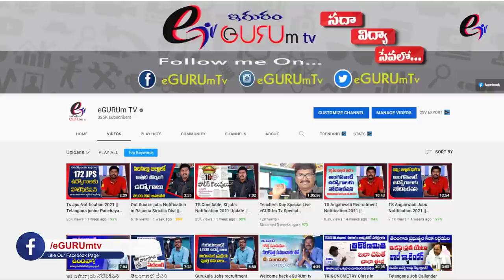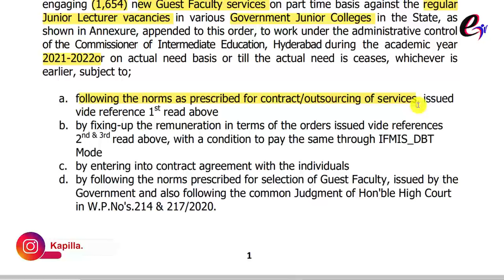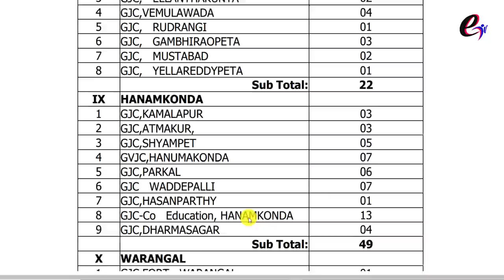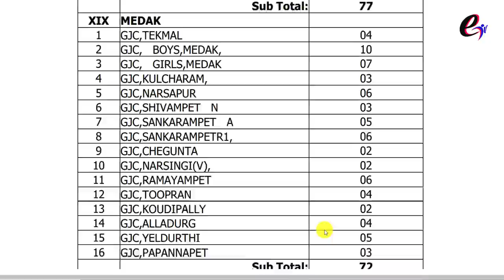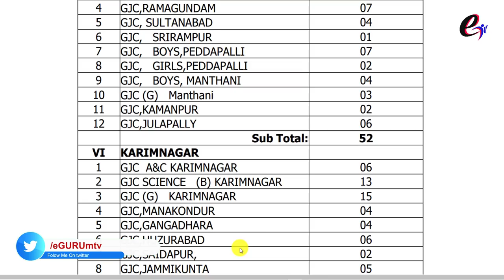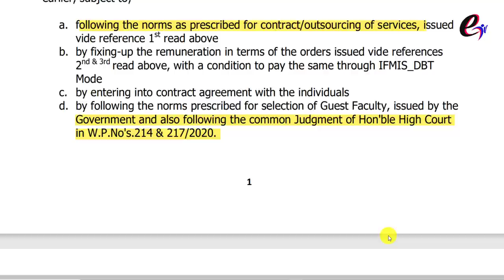Guest Lecturers Recruitment in JR Colleges || Guest Faculty Jobs in Government Junior Colleges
GOVERNMENT OF TELANGANA
ABSTRACT
Establishment – Higher Education Department – Intermediate Education –
Permission for engaging (1,654) new Guest Faculty services on part-time basis
against the regular Junior Lecturer vacancies in various Government Junior Colleges
in the State, under the administrative control of the Commissioner of Intermediate
Education, Hyderabad during the academic year 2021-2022 – Accorded – Orders –
Issued.
FINANCE (HRM-VII) DEPARTMENT
G.O.Rt.No.1293 Dated:27th September, 2021
 Read the following: -
1. G.O.Rt.No.4271, Finance (SMPC) Department, dated:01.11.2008.
2. G.O.Rt.No.274, Higher Education (IE) Department, dated: 6.9.2017
3. G.O.Rt.No.137, Higher Education (IE) Department, dated: 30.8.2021.
4. From the Commissioner of Intermediate Education, Telangana, Hyderabad,
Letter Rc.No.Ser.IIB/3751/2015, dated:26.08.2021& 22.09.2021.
5. Higher Education (IE) Department, U.O. No.51/ie/a1/2020 (e-file No.
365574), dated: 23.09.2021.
O R D E R:
In the circumstances as stated by the Higher Education (IE) Department vide
reference 4thread above, Government hereby accord permission for engaging for
engaging (1,654) new Guest Faculty services on part time basis against the regular
Junior Lecturer vacancies in various Government Junior Colleges in the State, as
shown in Annexure, appended to this order, to work under the administrative control
of the Commissioner of Intermediate Education, Hyderabad during the academic year
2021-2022or on actual need basis or till the actual need is ceases, whichever is
earlier, subject to;
a. following the norms as prescribed for contract/outsourcing of services, issued
vide reference 1st read above
b. by fixing-up the remuneration in terms of the orders issued vide references
2nd & 3rd read above, with a condition to pay the same through IFMIS_DBT
Mode
c. by entering into contract agreement with the individuals
d. by following the norms prescribed for selection of Guest Faculty, issued by the
Government and also following the common Judgment of Hon'ble High Court
in W.P.No's.214 & 217/2020.
2. The expenditure shal
General Education,03 – Unive
Colleges and Institutions, 2
Colleges, 280/284- Other Paym

3. The Higher Education (
shall take necessary further ac
 (BY ORDER AND IN TH

To
The Higher Education (IE) De
Telangana Secretariat,
The Commissioner of Interme
Copy to:
The Director of Treasuries and
The Pay and Accounts Officer,
The Finance (EBS.IV) Departm
SF/SCs.
 //FORWARDE

2
l be debited under the Head of Account
ersity and Higher Education, 103 Governme
25- State Sector Scheme, 04-Governmen
ments."
(IE) Department, Telangana Secretariat, Hy
ction in the matter, accordingly.